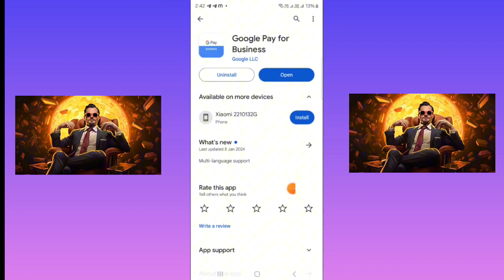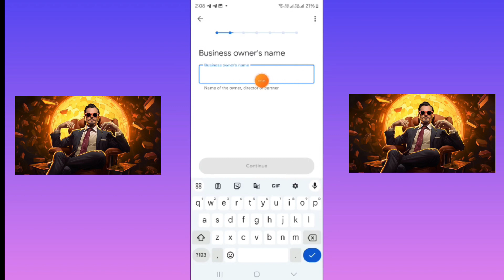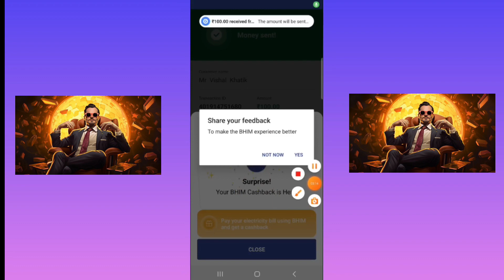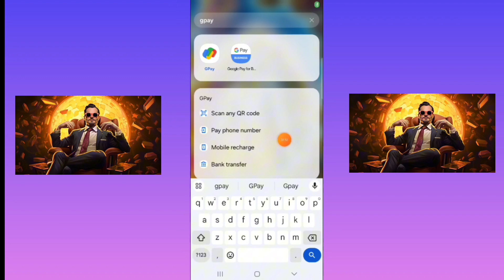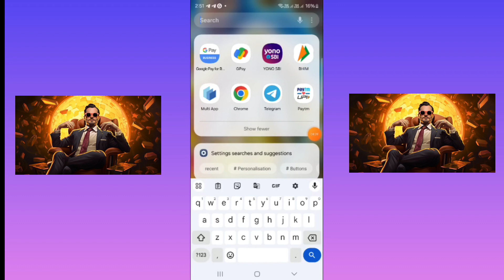🔥 WORLD BIGGEST BUG FLAT ₹150 PER NUMBER INSTANTLY IN BANK !! BHIM X GPAY BUSINESS BUG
:33/3:34

💵 Goldsbet Casino Website // Goldsbet Account Frozen // Problem Solved // Golds Bet Withro